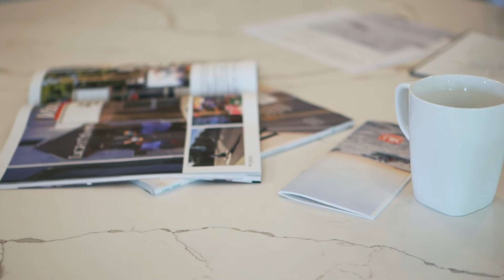Divorce Settlement Refinance | The Mortgage Mentor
Navigating equitable distribution options?

This unique refi option may help protect investment assets while also achieving the goal of transferring the mortgage/title into one person's name.

As The Mortgage Mentor, I'm here to help translate industry jargon into everyday language so you can confidently choose a mortgage strategy that saves you time and money.

Rebecca Richardson, AMP
Senior Mortgage Consultant
Wyndham Capital Mortgage

NMLS #91445